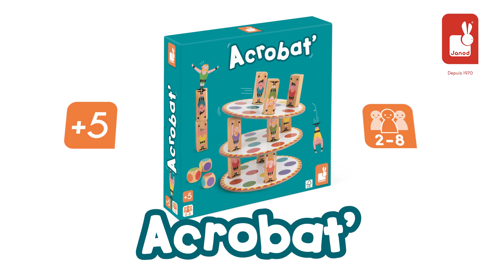Janod - Jeu de société pour enfant Acrobat'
Découvrez notre jeu d'adresse Acrobat', dont le jeu est de construire la tour la plus haute sans la faire tomber !

Placez un disque sur la table, jetez en même temps les 3 dés de couleurs : cela indiquera où placer les acrobates.
Ensuite reposez un disque sur les acrobates, et relancez les dés !
Le joueur qui fait tomber la tour a perdu !

A partir de 5 ans, ce jeu permettra aux enfants de renforcer leur concentration et développer leur capacité stratégique.

Notre jeu de société Acrobat' est disponible auprès de nos revendeurs Janod (réf J02757).